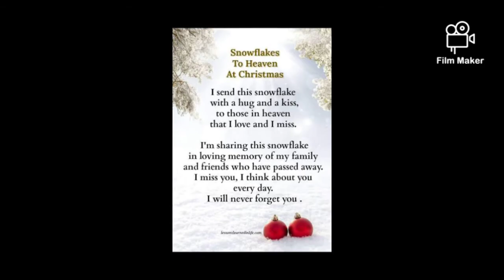merry christmas whatsapp status 2020